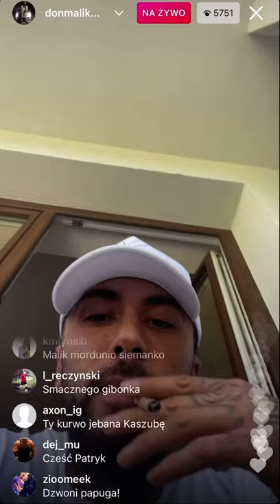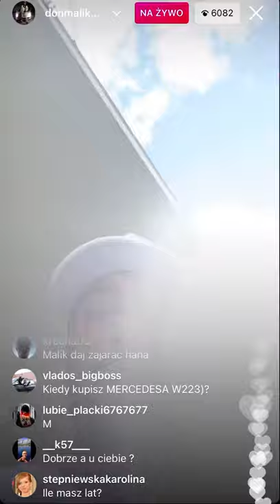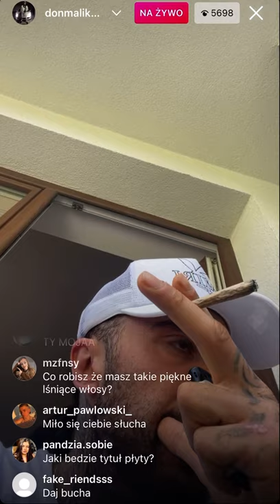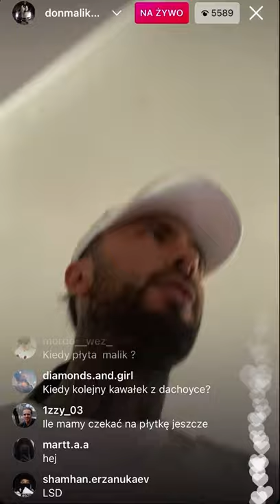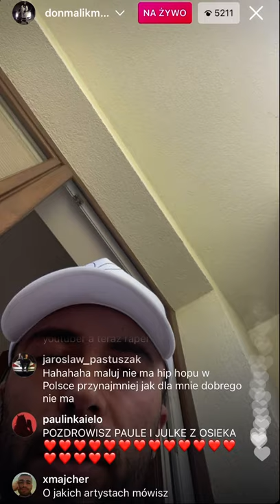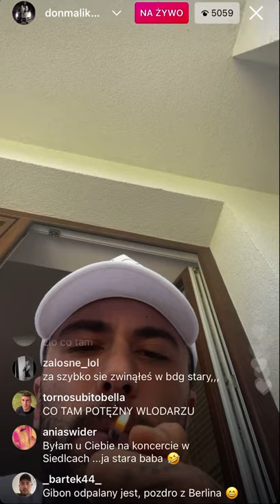MALIK MONTANA MÓWI O PIERWSZEJ LEGALNEJ PRACY *live na instagramie*